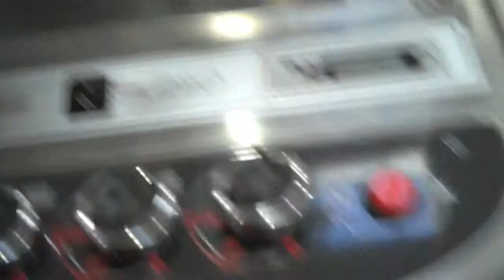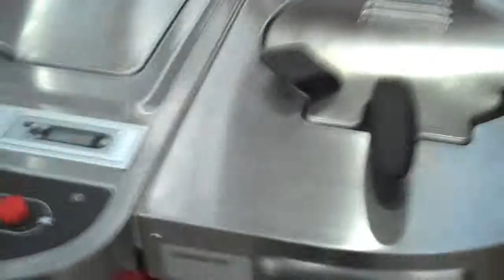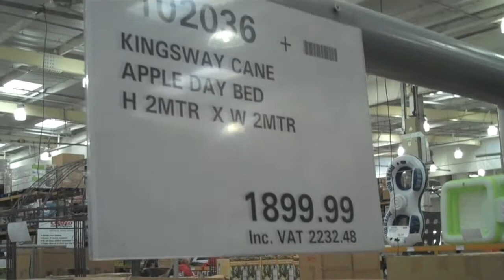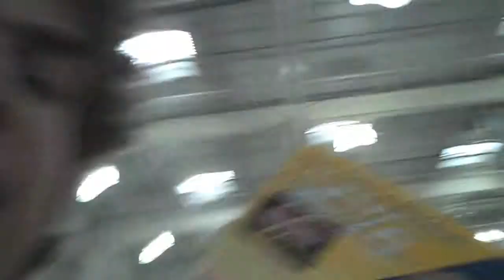Vlog 2 ,Shopping at Costco 5/3/2010(UK) 3/5/2010(USA)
Shopping for a veggie Lasagna at Costco